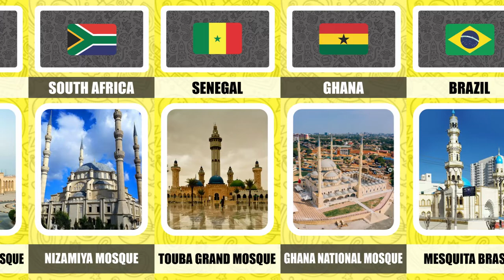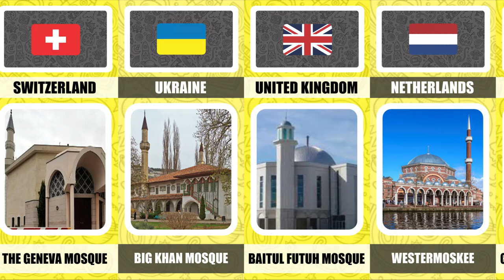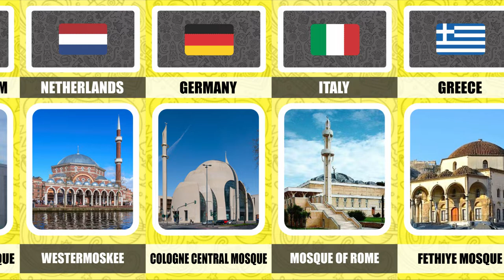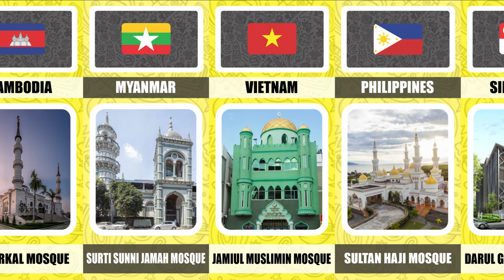Most Beautifull Mosques and Masjids From Different Countries | World Big Data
Most Beautifull Mosques and Masjids From Different Countries

Note : This video based on various relevant research and discussion or just my personal research and opinion. all shown Data, Numbers, Facts, Images might not be up to date, valid or in any specific order.